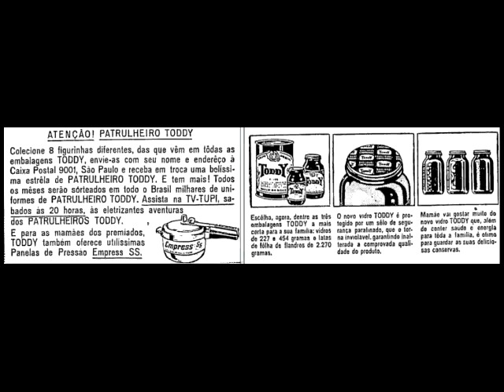PATRULHEIROS TODDY / PATRULHEIROS DO OESTE (SÉRIE DA TV 1955) ABERTURA ADAPTADA NO BRASIL!